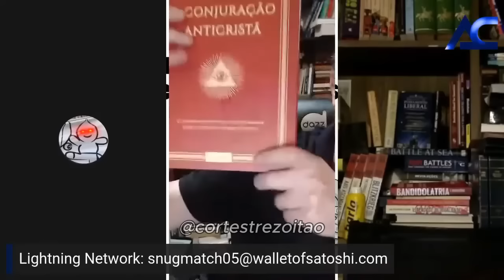K0G0S É XINGADO AO VIVO